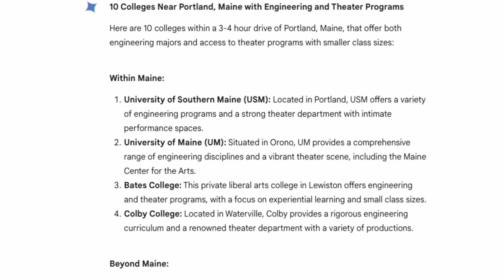Finding the Right College with Casey: Part 1, Building a Smart and Balanced College List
In the first of a five-video series, Casey Near, Scholarship Director at the Mitchell Institute (and former Admissions Officer and College Counselor), talks about what to consider when building a list of colleges, how to determine what your priorities are, and how to find the colleges that meet your needs.

To learn more about the Mitchell Scholarship and all of the free career- and leadership-development programming that comes with the $10,000 award, please